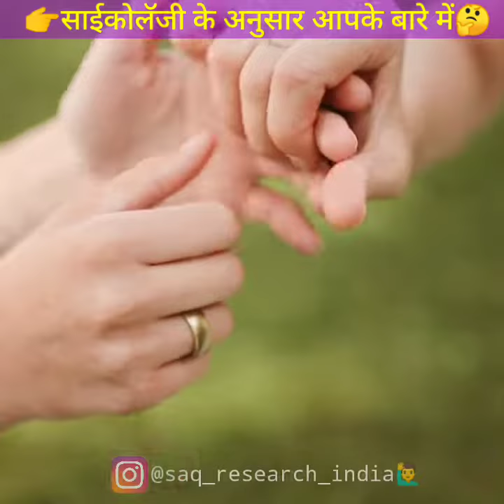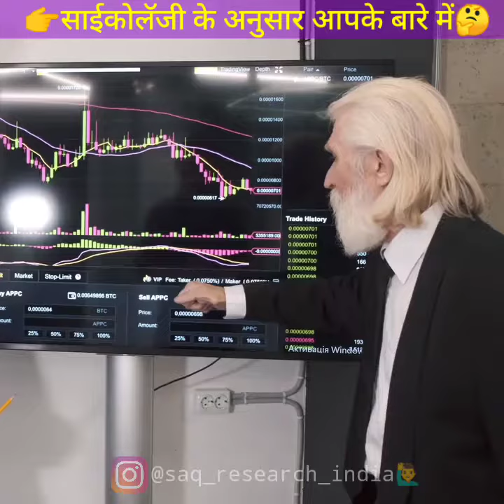8 human psychological facts in hindi / साईकोलॅजी के अनुसार / साईकोलॅजी बातें / मनोवैज्ञानिक तथ्य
Hii Gys
Most amazing psychological facts about feeling of male and female.

8 untold facts about human psychology |
Psychology of human | अद्भुत मनोवैज्ञानिक तथ्य

Most amazing psychology facts about human |
Psychology of male and female | Human feeling facts in hindi

8 most amazing and useful psychology facts |
8 सबसे अद्भुत मनोवैज्ञानिक तथ्य |  UHN

Welcome to the SAQResearchIndia channel. Here we upload videos on some of the most discovery, innovative, informative, motivational quotes life story and interesting topics based on real facts.